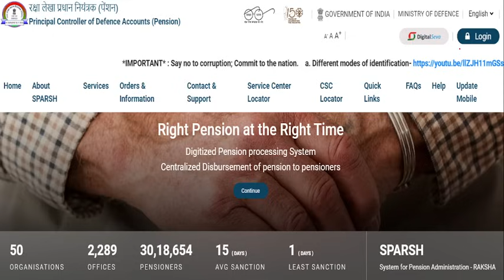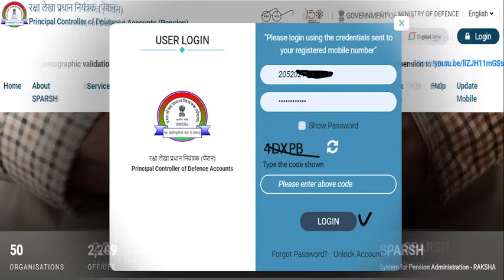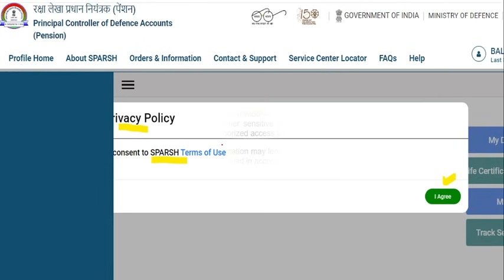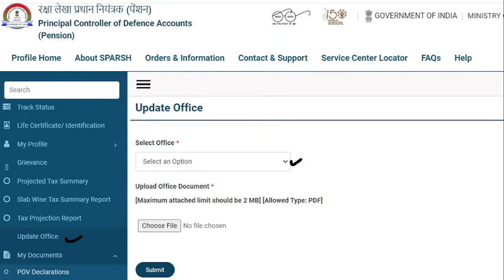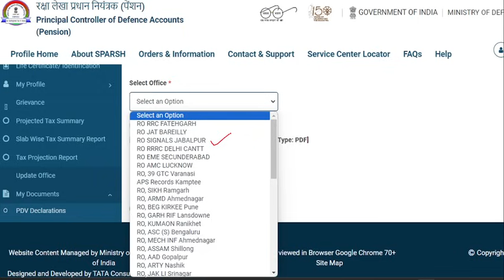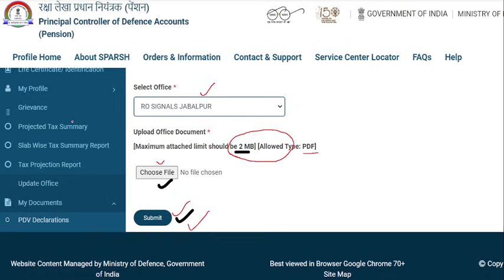Sparsh Log-in में 3 नये फीचर जुड़े, 3 चीजें अपडेट करे, नहीं तो लोग-इन नहीं हो सकेगे, 2 वे OTP, RO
IMPORTANT LINKS
NOTIFICATION-

100% EX- SERVICEMEN JOB/ ONLY FOR EX-SERVICEMEN JOB